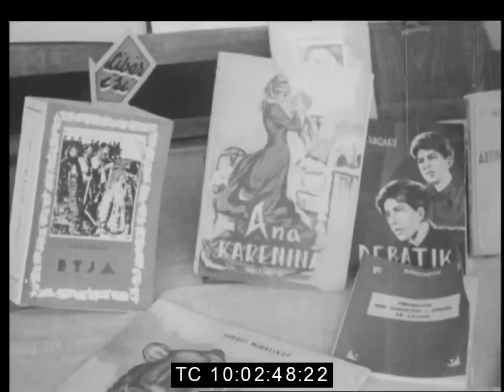Shqipëria 1962: Pamje të rralla të Shqipërisë komuniste në vitin 1962